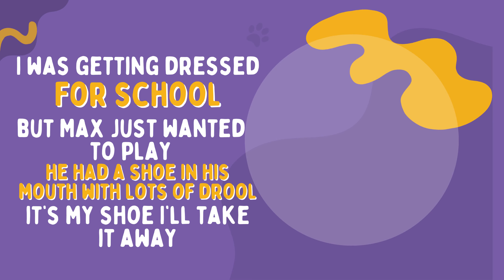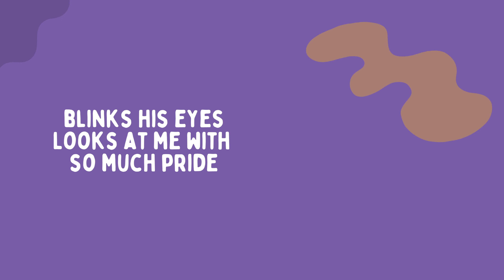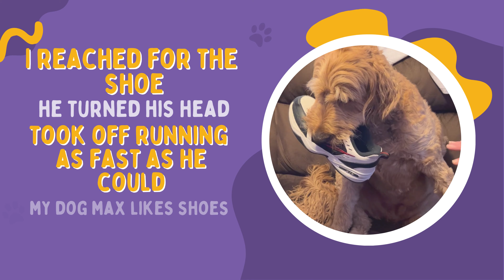My Dog Max Likes Shoes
A fun story about my dog Max.  He loves shoes.  Every time you hear the word shoe you should bark two times along with max!!